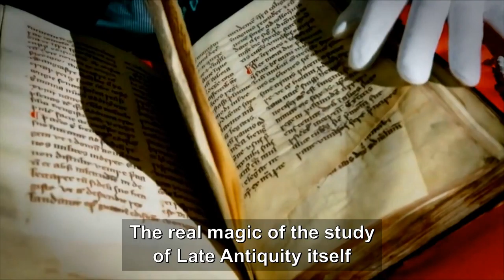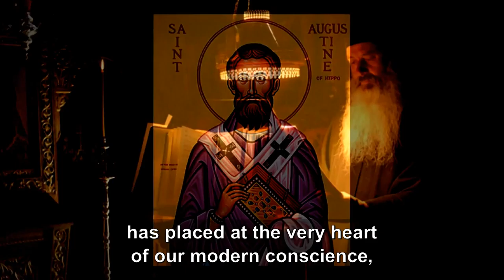Peter R Brown, 2015 Dan David Prize Laureate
A short video on Peter R  Brown shown at the 2015 Dan David Prize Award Ceremony